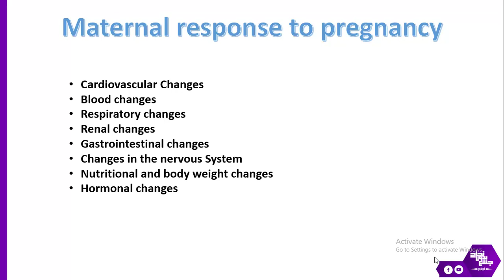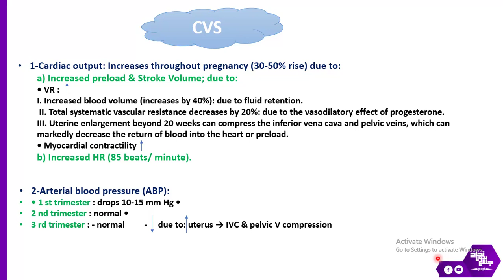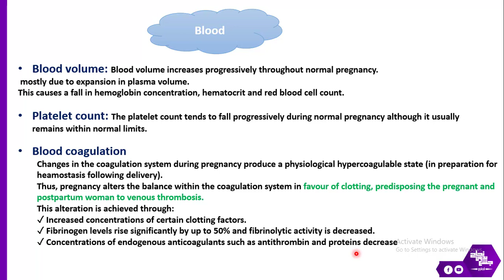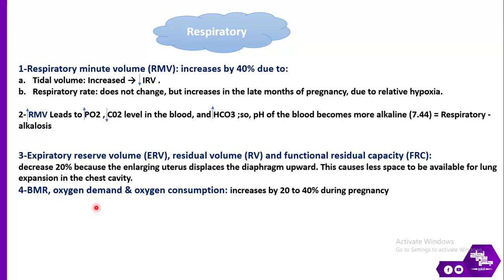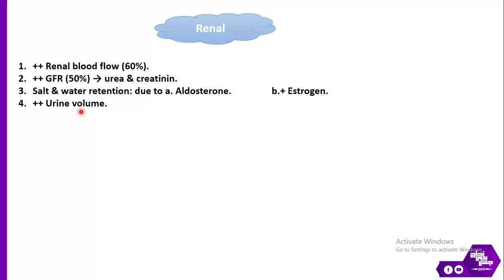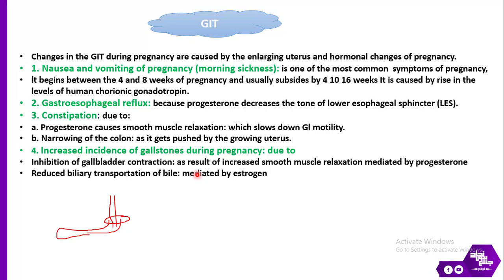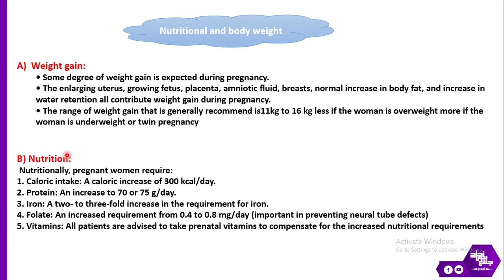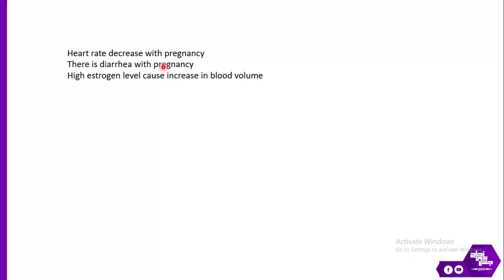L6 part 2, Maternal response to pregnancy ,Physiology.